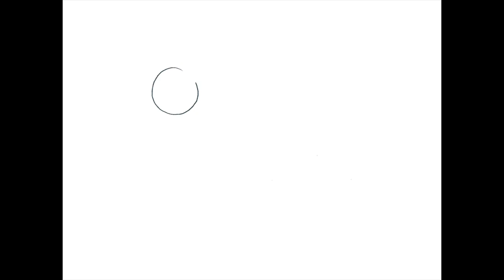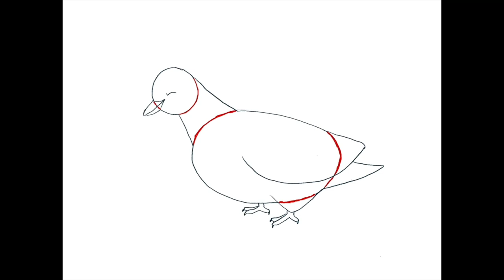St. John Maximovitch - Drawing Furry Friends of the Saints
Can you imagine having daily conversations with a pigeon? In this episode of Drawing Furry Friends of the Saints, we will be drawing and learning about St. John Maximovitch, beloved bishop of Shanghai and San Francisco. Ready to learn a little more about how they met and draw your own white pigeon? Grab a pencil and paper, and let's get started!

Tara illustrated A Child's Guide to Prayer.

Other books from Ancient Faith Publishing that feature saints and animals:
101 Orthodox Saints
A Taste of Paradise
In the Candle’s Glow
Ravens of Farne
Nine Deer and Me
The Saucer and Sam series
The Cross and the Stag
The Fullness of Joy

Made with love. Powered by donors!